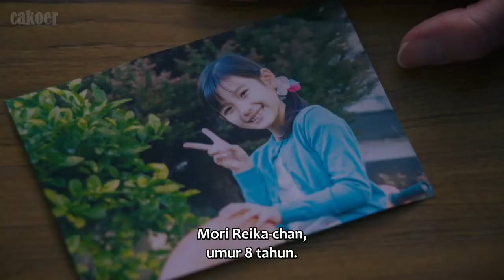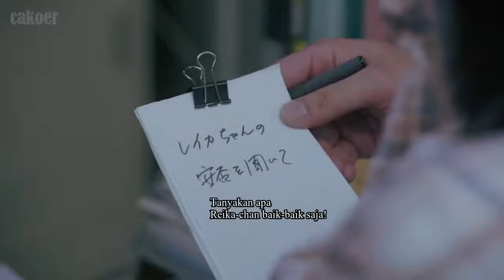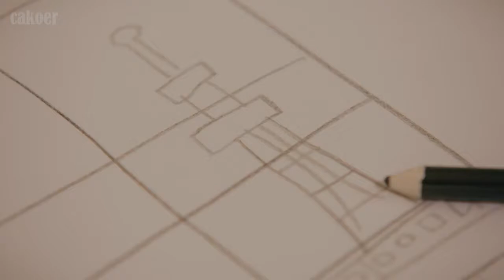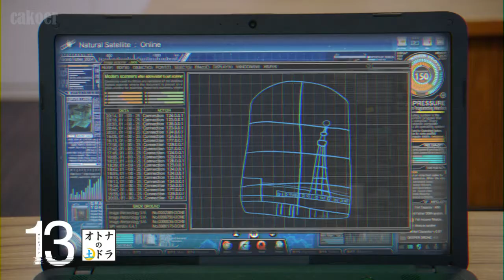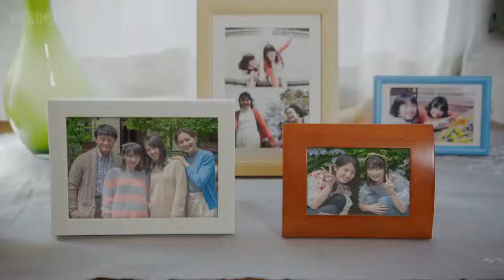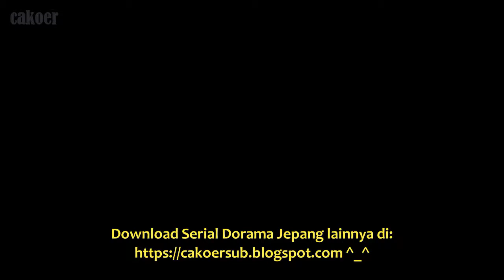Thirteen/13 eps 4. End (Jdrama 2020, sub indo)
13 tahun setelah kepergiannya, Yuria (Nanami Sakuraba) kembali ke rumah. Dia sekarang terlihat seperti wanita berusia 26 tahun, tetapi perkembangan mentalnya tampaknya telah berhenti pada usia 13 tahun ketika dia menghilang.

Setelah dia menghilang, keluarganya bercerai berai berantakan. Tetapi demi Yuria yang ingatannya dan mentalnya masih berada di umur 13, ibunya, ayahnya dan adik perempuannya Chiho bertingkah seolah mereka masih keluarga dekat untuk menjaga perasaan Yuria agar Yuria tidak kaget.

Yuria memberi tahu Detektif Toshihiko dan Detektif Saori bahwa dia telah diculik dan apa yang terjadi padanya selama 13 tahun terakhir. Para detektif meragukan pernyataannya.
Penasaran dengan apa yang sebenarnya terjadi pada Yuria?
Yuk di tonton.

Pemain :

Sakuraba Nanami sebagai Aikawa Yuria
Aoyagi Sho sebagai Nagai Toshihiko
Itaya Yuka sebagai Aikawa Asami
Yuui Ryoko sebagai Tanabe Saori
Ishikawa Ruka sebagai Aikawa Chiho
Inoue Yuki sebagai Hioki Ayumu
Jinbo Satoshi sebagai Aikawa Soichi